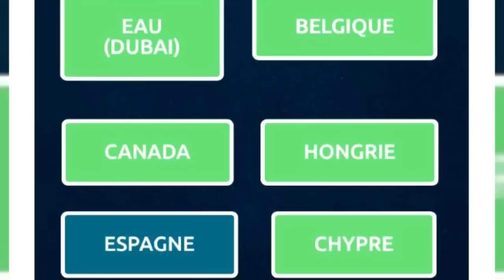😭La TUNI.SIE enterre leurs Frè_res Afri_cains😭😭 MA'A JACKY et DIANA BOULI quitent l'EN_FER 237🇨🇲